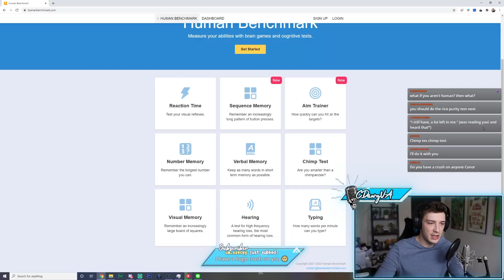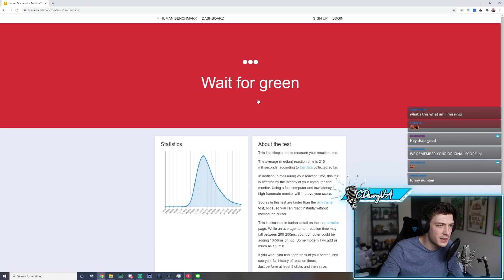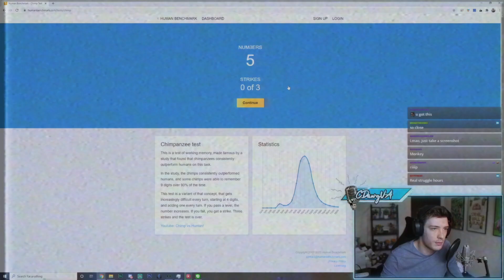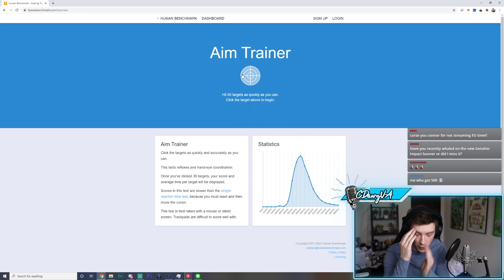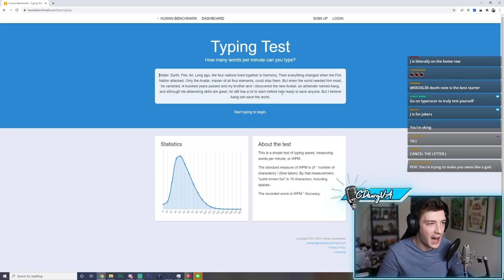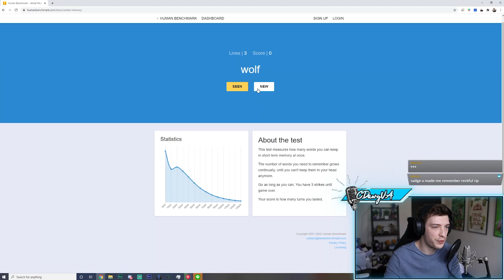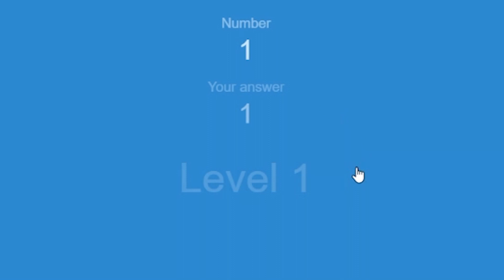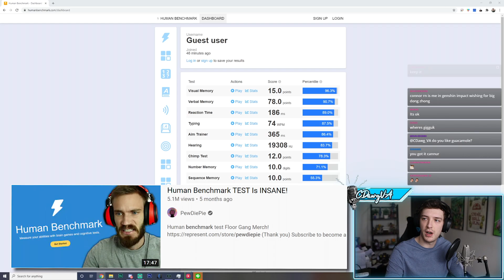Is Connor Monkey Brained?! - Human Benchmark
I AM NOT MONKEY BRAIN! Today I will prove to you once and for all that I, Connor, am smarter than a monkey but not only that, I also possess the highest IQ known to mankind. Dare to challenge THE CDAWGVA??? Do the human benchmark yourself and post the results in the comments if you dare!!!